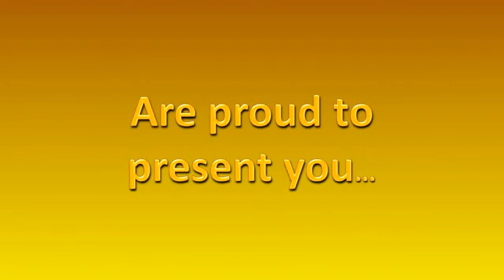LMP NE VOUS PRIVEZ PAS DE DESERTS 1ERE PARTIE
Produit par Levaleton avec CyberLink PowerDirector 13 etdes images du net.
Il s'agit d'un panramique sans fin sur le désert.